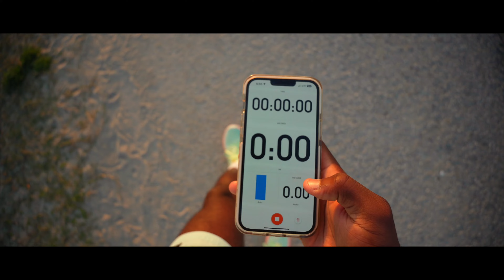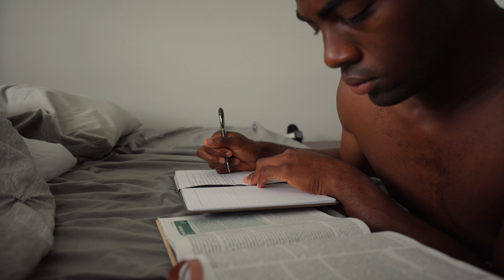Focused On What’s in Front Of Me | A Day In The Life of A College Baseball Player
Hey thank you guys for watching! Your support means so much to me. Win The Day!

- Lens - Samyang 12mm 2.0 , Tamron 11-20
- Computer - MacBook Air 13.3 inch , M1 chip
- Editing Software - CapCut Premium for Mac